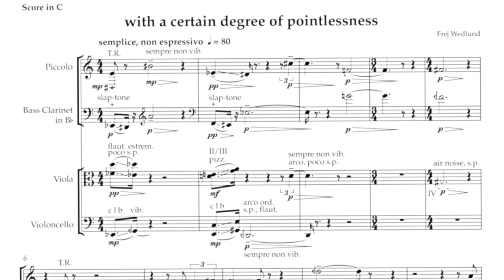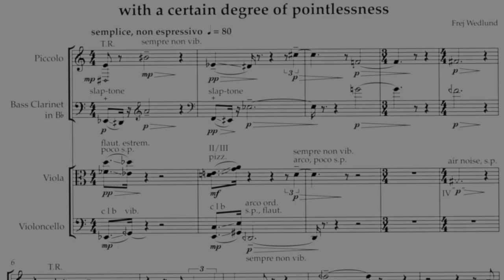Frej Wedlund - with a certain degree of pointlessness | for mixed quartet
for piccolo, bass clarinet/clarinet in Eb, viola, violoncello

Performed by Ret Frem ensemble, November 2019 at The Cello Factory as part of London Ear festival's "between the (y)ears" programme.

Program note:
"'with a certain degree of pointlessness' is a piece that deals with an unclear (or perhaps rather undirected) form and the work's own struggle to make sense of itself. The piece is dominated by a harmonic, chordal material lacking any strong sense of progression, interrupted by drone-like passages representing a zoomed-in version of the main material. "Sforzandi" (loud accents) hinting at classical cadences are superimposed, serving both to confuse but eventually also to clarify the form that the work comes to take on. The piece harbors a tendency to dissipate, to want to end, without doing so, and several endings are rejected before the work is eventually allowed to reach its conclusion."

I'm a 29-year old composer from Sweden, currently residing in Copenhagen. I'm into microtones and demystifying contemporary music.

In my work, I am concerned with quiet tension, exposedness, and the simultaneous grandiosity and intimacy that a “small” music can create. A recent interest of mine is incomplete, unbalanced or unfulfilled form, which probably is an attempt to make my music approach some sort of “sublime imperfection”, in turn a step in the search for an intimate music.

My music has been performed by Ensemble Intercontemporain, ensemble recherche, the Arditti Quartet, the Keuris Quartet, Norrbotten NEO, MolOt ensemble, ensemble mise-en, Musica Vitae, New Danish Saxophone Quartet, and more in the Nordic countries, Europe and the USA. Some recent highlights include Plasticity being selected for festival mise-en 2019, Nordic music days 2019, Young Nordic music 2019, and Universal Artists festival 2019. My works have also received numerous prizes, among them Oklahoma University's 4x4 Prizes, North Carolina New Music Initiative composition award, and O/Modernt composition award.

Some of the many composers I am inspired by include Salvatore Sciarrino, Kaija Saariaho, Beat Furrer, Rebecca Saunders, Chaya Czernowin, Carola Bauckholt, Witold Lutoslawski, Krzysztof Penderecki, and Luigi Nono.